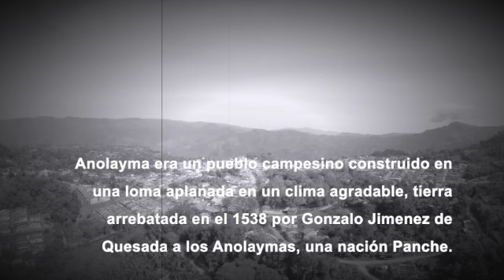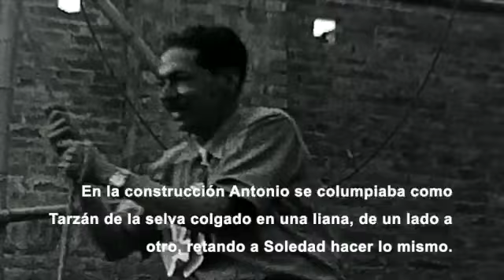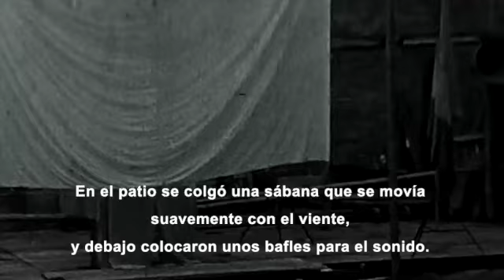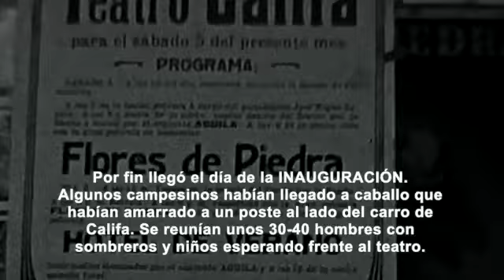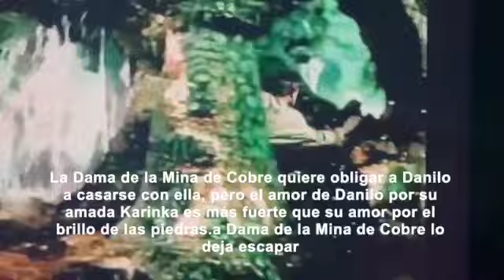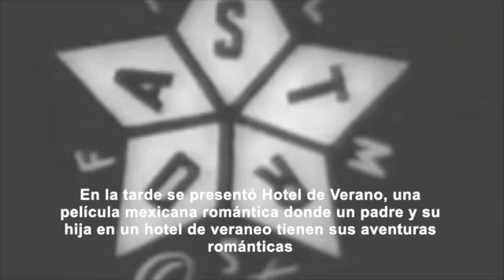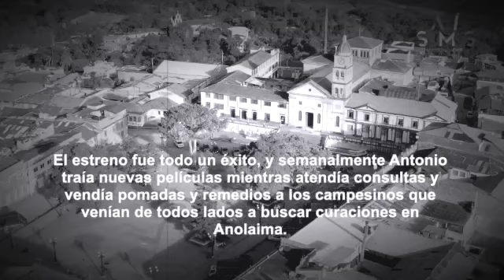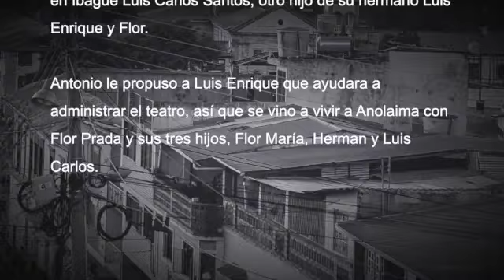Inauguración TEATRO CALIFA en Anolaima, 5 de marzo 1949